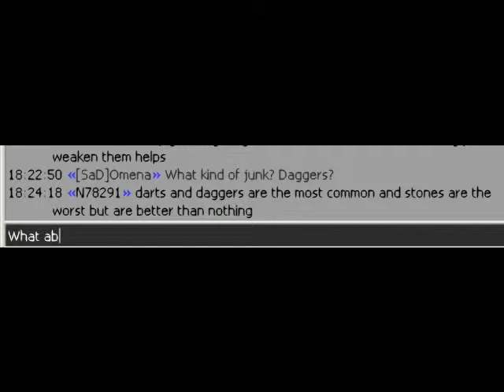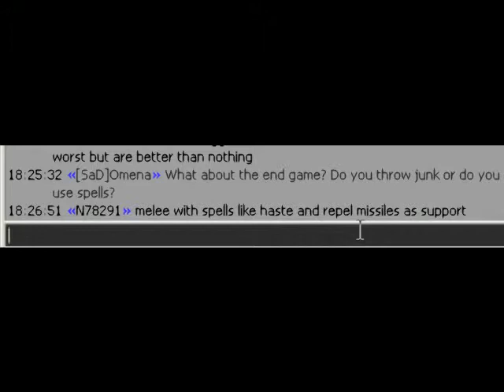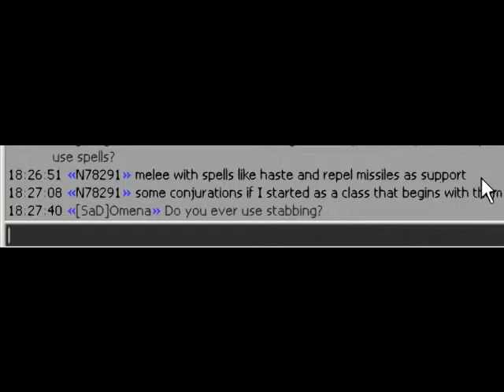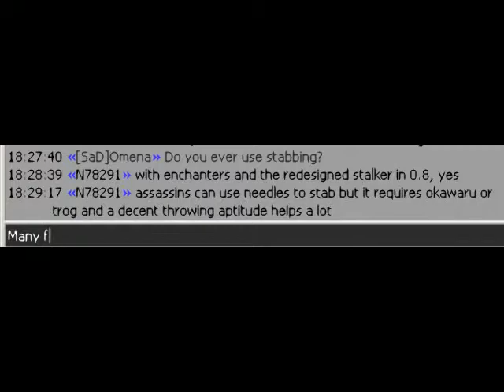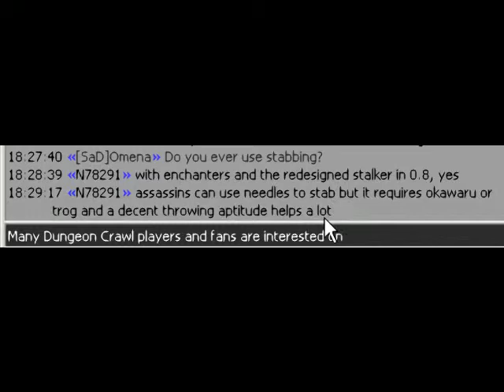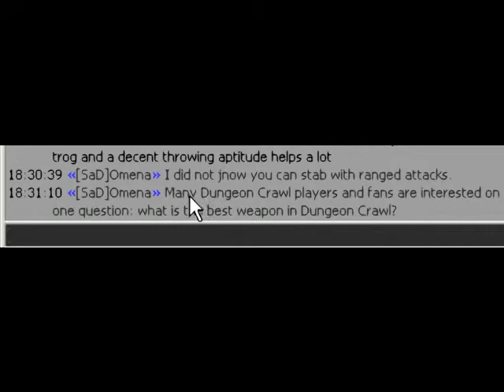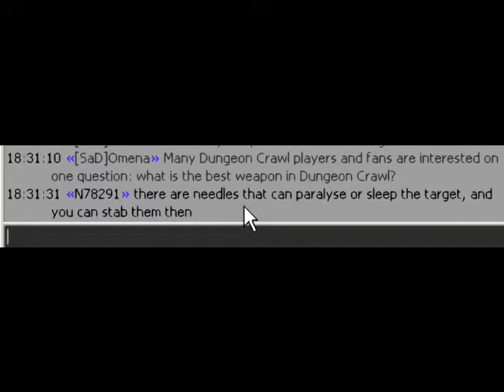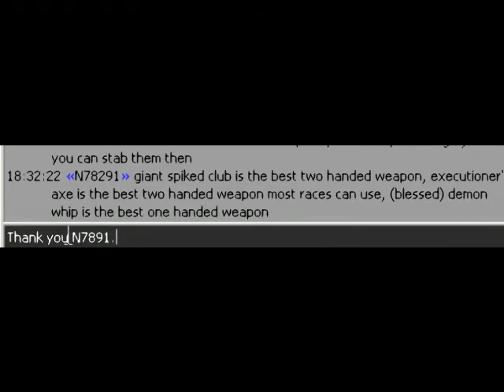Interviews: N78291 [Part 2/2] (Jaakko Reupload)